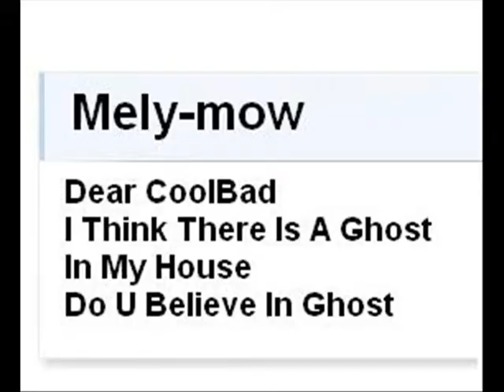CoolBad Email #74 Ghost(not)Busters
CoolBad Hears Something In His Attic What Could It Be?

YouTube.Com Privacy